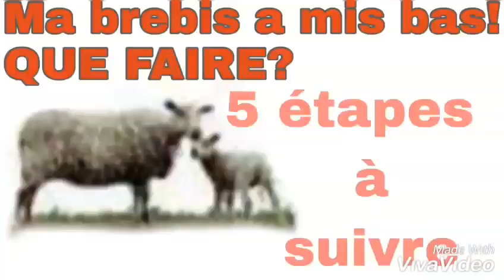COMMENT NETTOYER LA CASE DES POULETS hawa Conseils Elevage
Salut!
Dans cette vidéo je vous montre comment je nettoye et desinfecte la case des poulets à la maison

Facebook: hawa CONSEILS ÉLEVAGE et santé animale